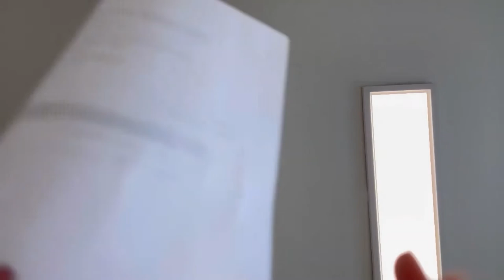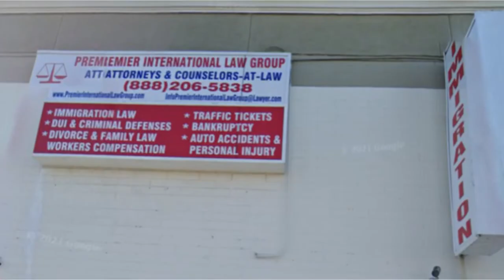Lost $300 EB3 Visa consultation I PREMIER INTERNATIONAL LAW GROUP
I contacted PREMIER INTERNATIONAL LAW GROUP to ask about the EB3 Visa and tried to set up an appointment with the attorney. Watch the video to see how it turned out!

There are so many places to do EB3 Visa. How can we trust this business? This place is a scam with an unprofessional style of doing business. I spent $300 to talk with the attorney for less than 10 minutes and provided unclear information about the sponsors.

If they can't be transparent with you guys at the beginning of the process. STOP. I agreed to lose $300 to see how they will consult about this to show you the truth. Overpriced, with literally zero paperwork provided.

USE MY LINK TO GET $$$ DISCOUNTS WHEN YOU SIGN UP BY CHOOSING THE SERVICE WITH THEM

Intro in English (0:00-4:57)
Intro in Vietnamese (4:58-9:50)
Phone call with PILG (9:51-19:05)
In-person consultation in English (19:07-29:42)
In-person consultation in Vnese (29:50-40:40)